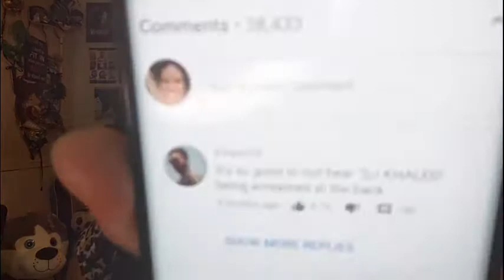YOU KNOW WHAT SOURS MY NOTES?! REMAKES AND REMIXES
Hey hey SweeTee Pies! Are you tired of seeing the same movies over and over again? Are you tired of hearing your favorite songs being sampled to death? Well. baaaaaby. you ain't the only one! We in this TOGETHER!

Extra clips: Music Choice, Santana, Outcast, Petey Pablo